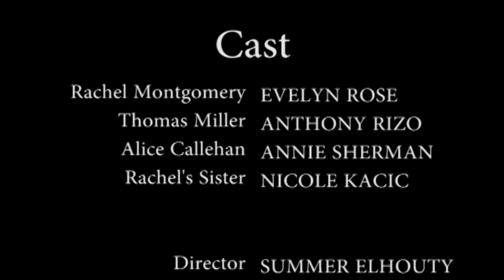Psych by Summer Elhouty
FTVM M30
Fall 2016
Moorpark College